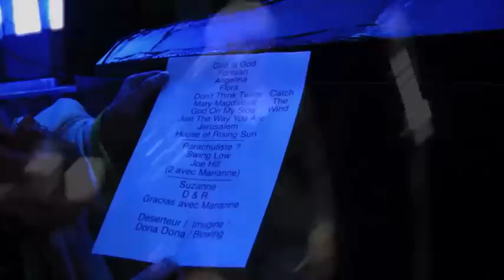Joan BAEZ & Marianne Aya Omac. Extraits Part2. Grand Rex. Paris. 12/10/11.